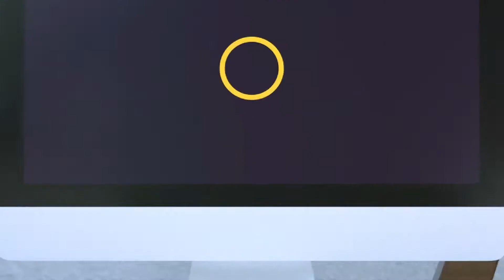We give others the words we have to give them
God transforms our darkness into light.

In this brief 3-minute “For the Curious'' episode, Pastor Tom dives into James 5 and our tendency to speak either cursing or blessing from the same mouth. These things we offer to others come from what we possess deep within our hearts. But what we are meant to give to others is not something that comes from us, but it comes from what we have freely received from Christ!

We must choose to bring our inner thoughts to the cross and trust that Jesus will forgive us and transform the darkness within us into light! God is out to change our lives!

Want to dig deeper into this idea? You can learn more with this study guide